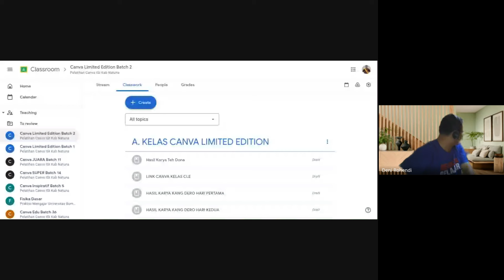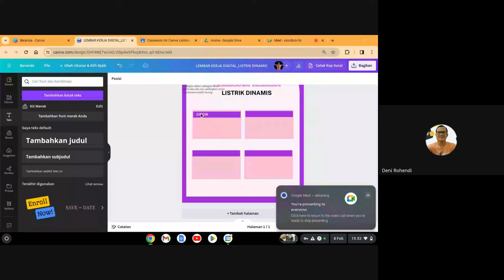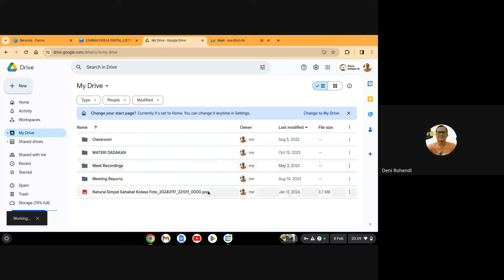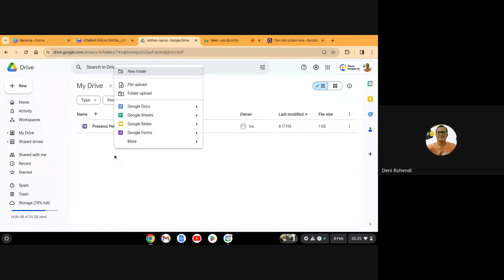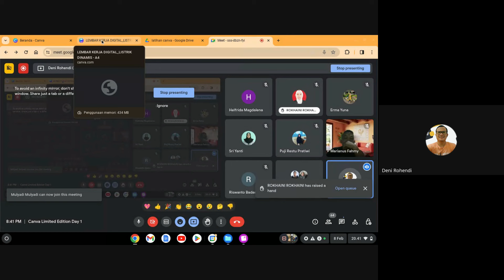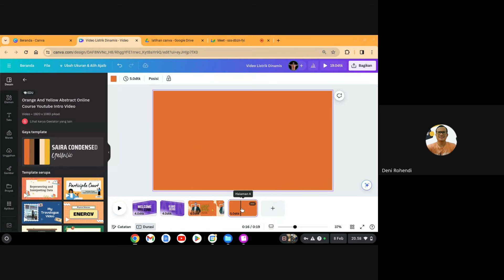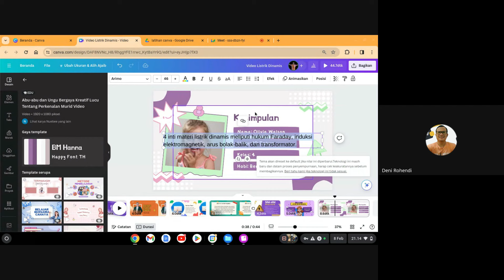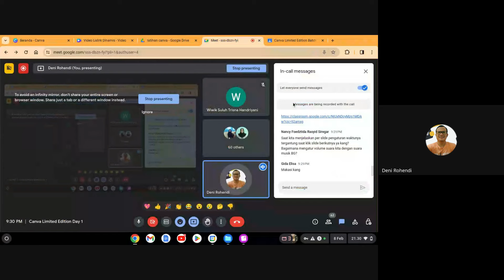Membuat LKPD Digital dan Video Pembelajaran dengan Canva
Pelatihan Canva Limited Edition IGI Kab Natuna Hari ke -1